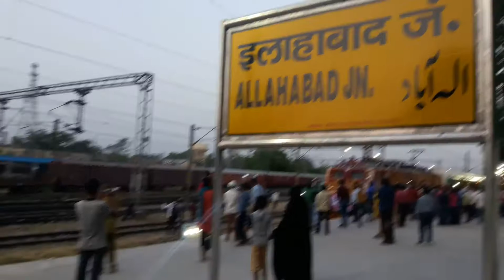Allahabad-Anand Vihar Humsafar Express. Sangam